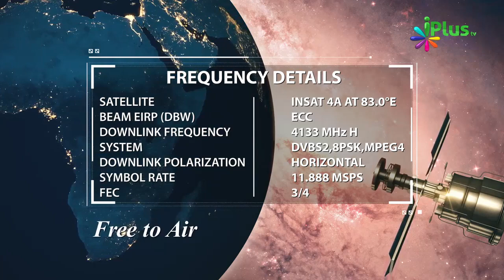Khatoon Bhi Samaj Aur Muashra Ki Islaah Ki Zimmedar Hai By Shaikh Shamim Fauzi iPlus TV